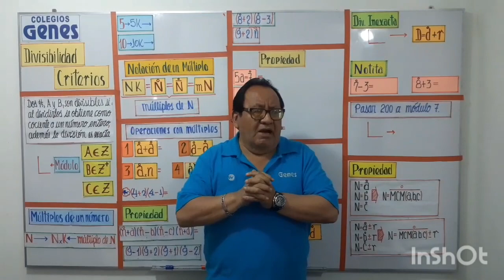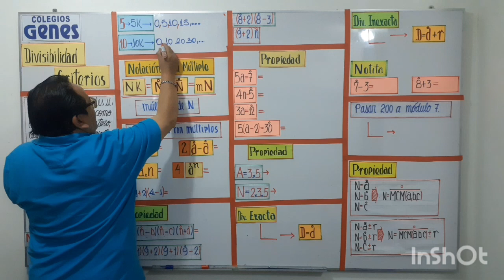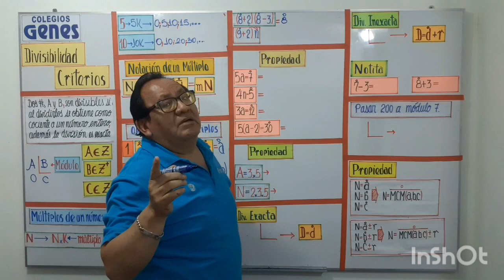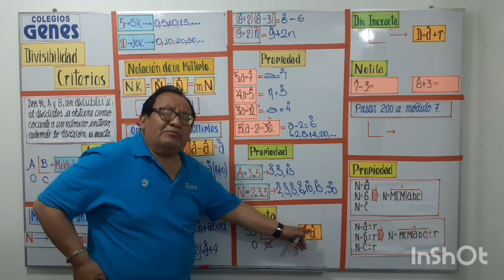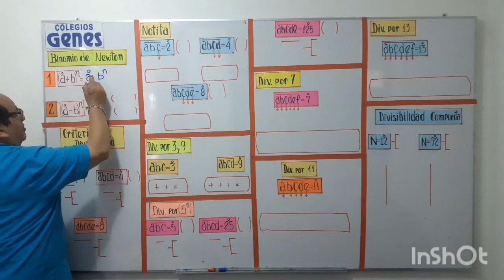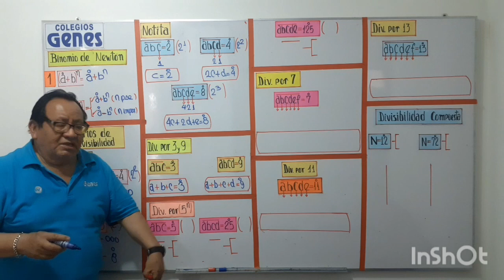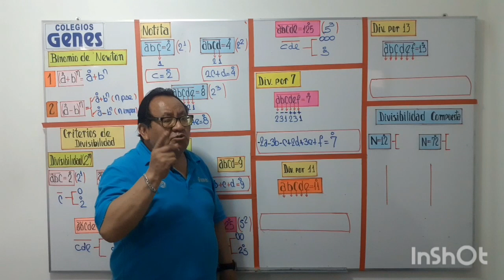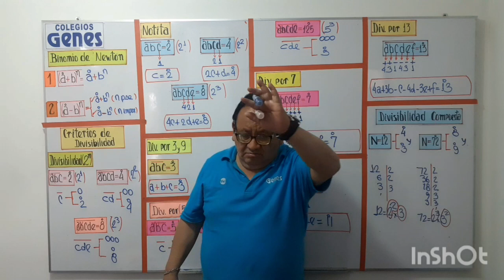ARITMETICA - CRITERIOS DE DIVISIBILIDAD - 5TO SECUNDARIA